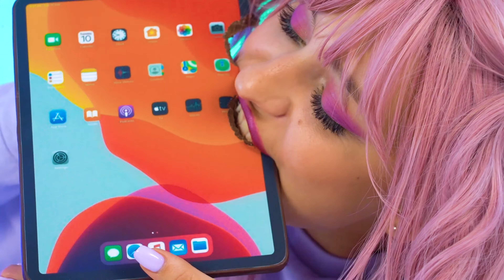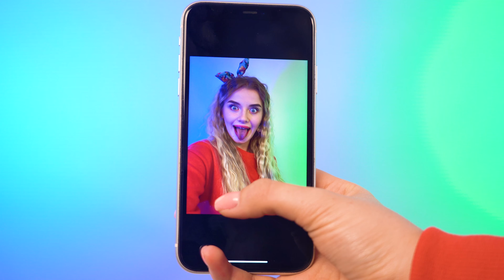APPLE 2021 CHALLENGE | Testing iPhone 13, Apple Watch 7, iPad Mini, MacBook M1, AirPods 3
Apple Event 2021 Challenge 😝😁

So which apple device would you like to buy? Tell us in comments 👇